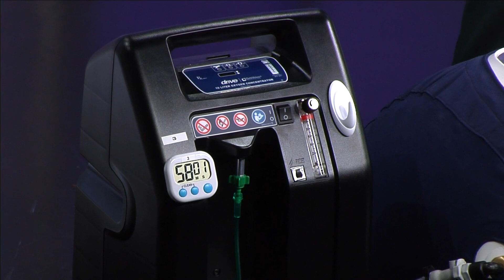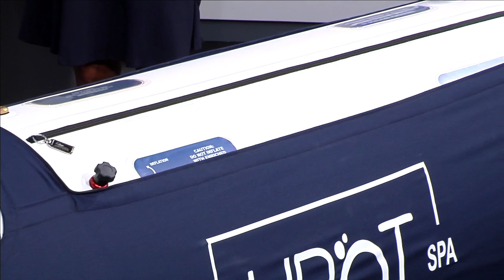Denver spa offers hyperbaric oxygen therapy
Local chiropractor Jeff McWhorter discusses the potential health benefits of hyperbaric oxygen therapy, and who might be a good candidate for the treatment.

9NEWS (KUSA) is located in Denver, Colorado.